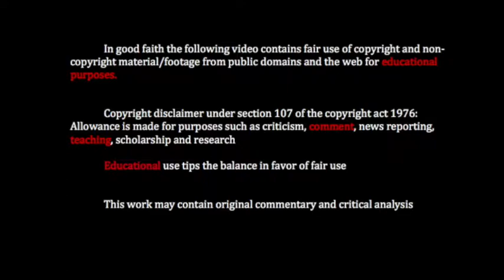02 Betis Valladolid lost possession